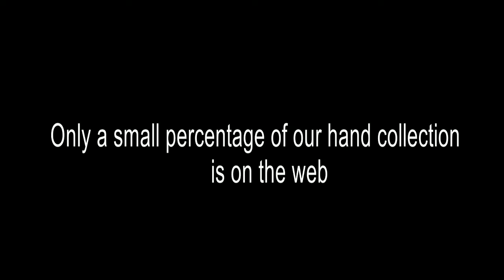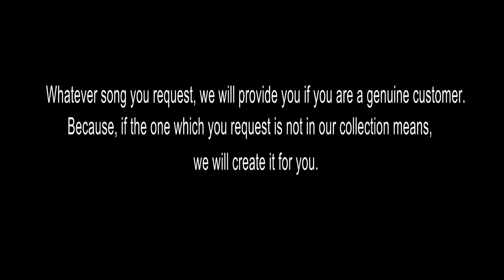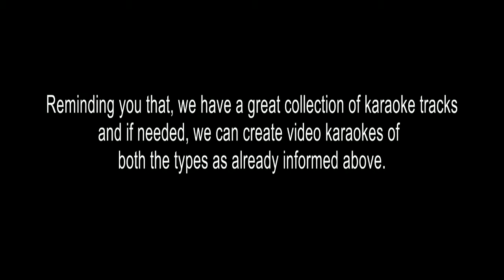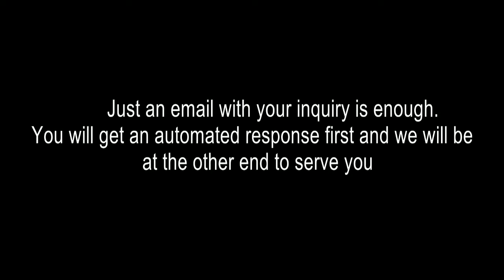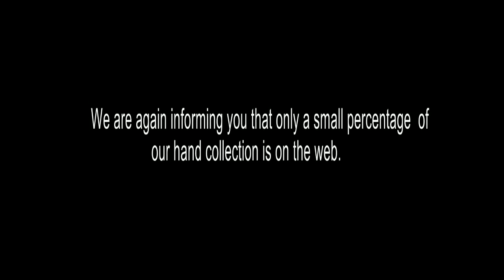ATHYUNNATHAN THAN MARAVIL KARAOKECHRISTIAN DEVOTIONAL